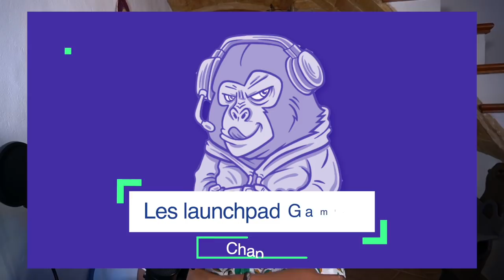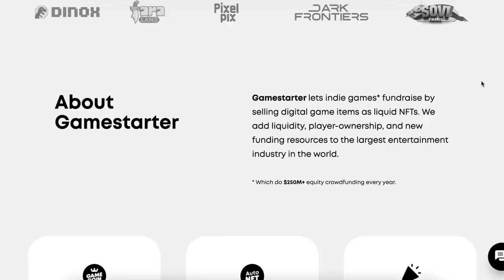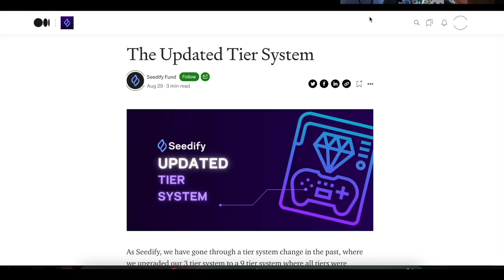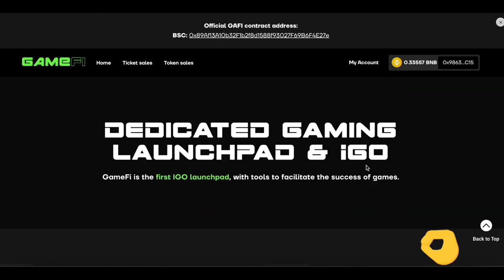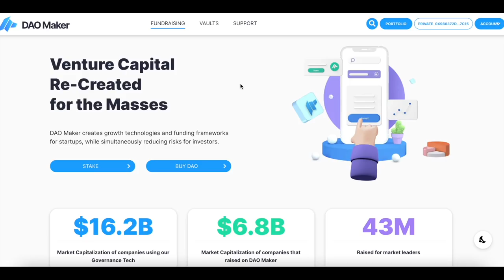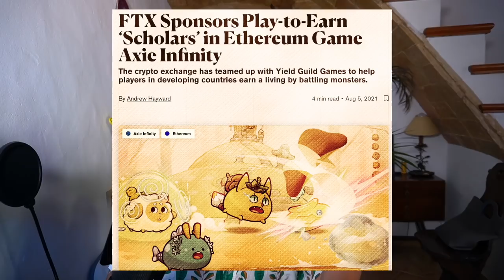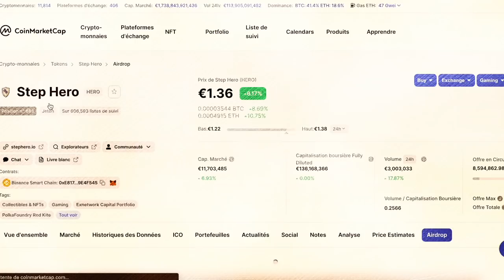Investir dans les Jeux à prix cassés + tokens gratuits! ( Épisode 2/Launchpad IGO)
Dans l'épisode 2, on s'intéresse aux plateformes launchpad d'iGO ( Inital Games Offering), qui est l'une des méthodes les plus efficaces pour investir dans les jeux avant tout le monde et à prix cassés. Un bon plan, c'est comme cela que ça s'appelle.

Timeline :
00:00 : Les salutations habituelles
01:25 : Rappel du business model de la muerte
04:50 : Les 3 launchpad à connaitre pour des IGO
10:24 : Les deux astuces pour  avoir des tokens gratuitement!

▬▬▬▬▬▬▬▬▬▬▬▬▬ SITES PARTENAIRES ▬▬▬▬▬▬▬▬▬▬▬▬

▬▬▬▬▬▬▬▬▬▬▬▬▬ INFOS ▬▬▬▬▬▬▬▬▬▬▬▬▬